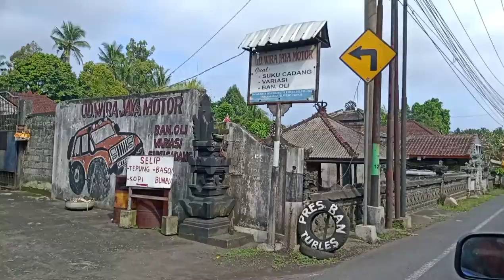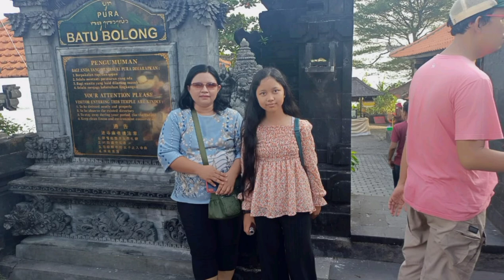Tanah Lot Bali || keindahan pulau Bali di Pura Batu bolong || wisata Bali pulau Dewata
wisata tanah Lot adalah wisata yang sangat populer di Bali.hampir seluruh wisatawan asing menjadikan wisata Tanah Lot ini menjadi tujuan utama.di Tanah Lot kita juga bisa menyaksikan ular suci di dalam gua.disana juga ada pura tanah Lot dan pura batu bolong.